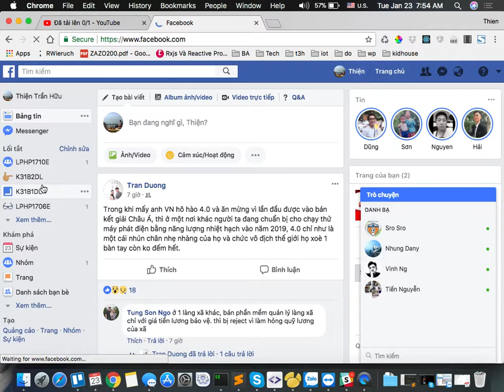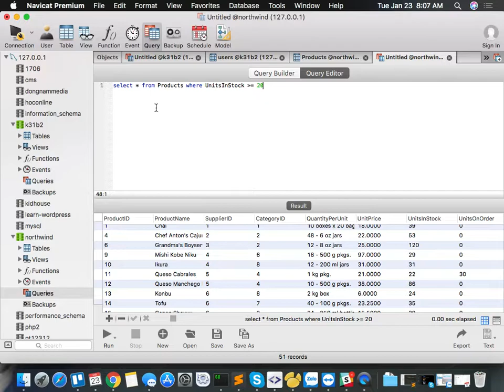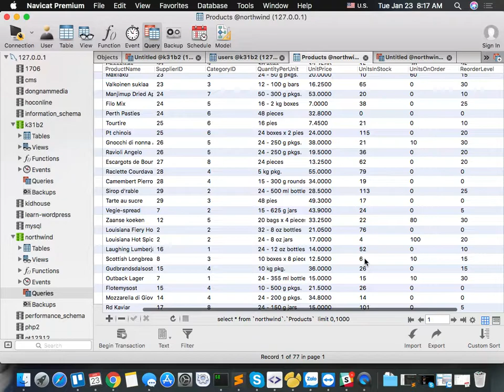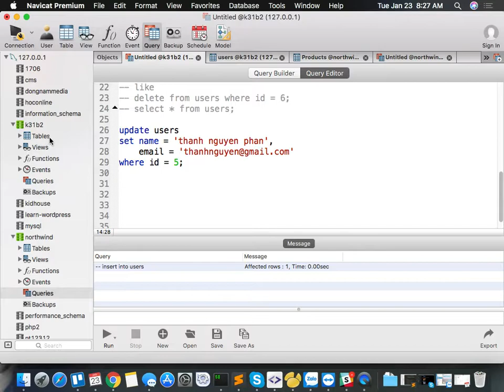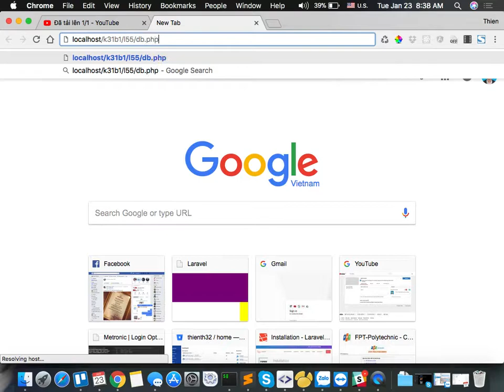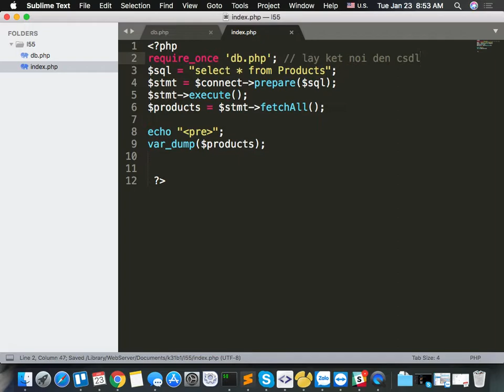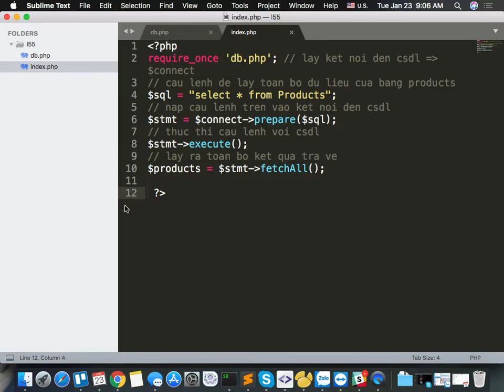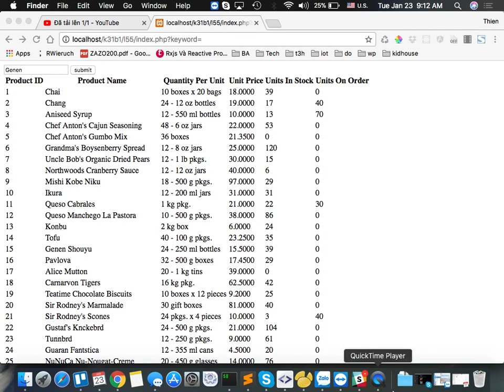k31b1 2018 01 23